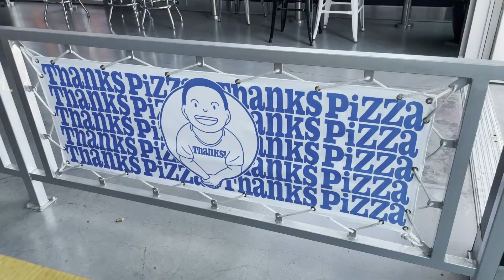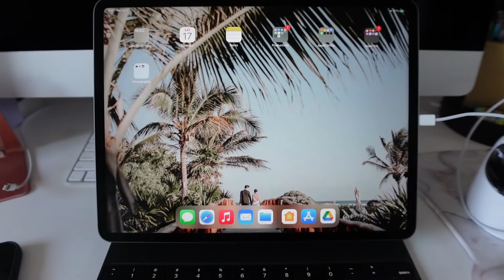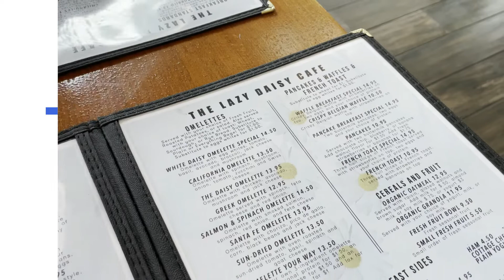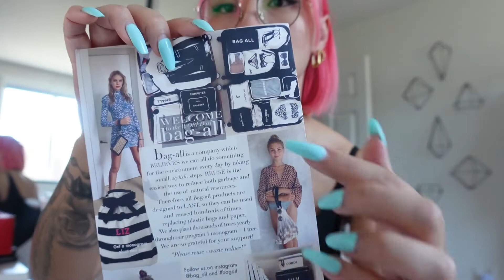Week In My Life: Eat with me! Bag-all Haul! & Updates on Jellybean!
Another week in my life, between getting Jellybean her treatments and work, July's been a busy month. But we have no complaints cause we feel blessed that everything's been going well for our sweet girl bean. Also did a quick haul from Bag-all. Love their packing cubes and travel accessories. Hope you enjoy the video!

IPAD Pro
Nirvana tee (similar)
Topshop Jamie skinnies
Schutz boots
bag-all weekend getaway set
bag-all bikini bag

 username: gigil4m